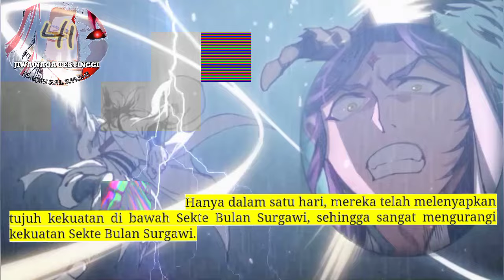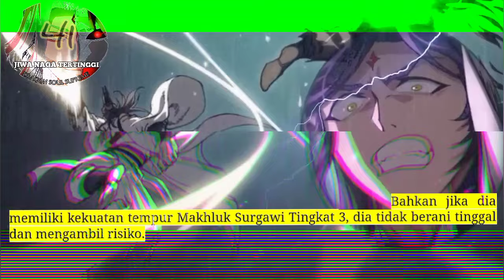Jiwa Naga Tertinggi season 41